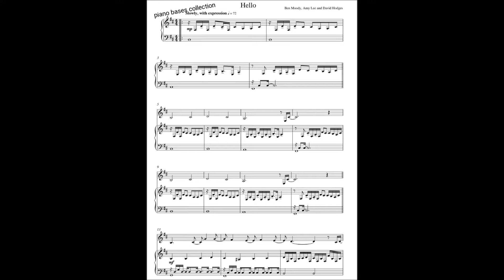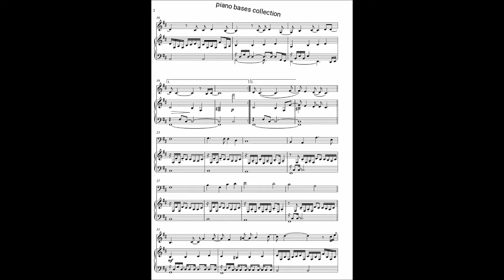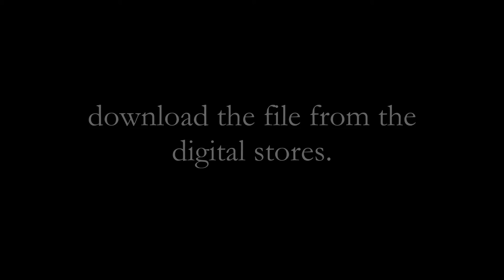Hello - Evanescence - Ben Moody, Amy Lee, David Hodges - Piano bases Collection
download the file from the digital store